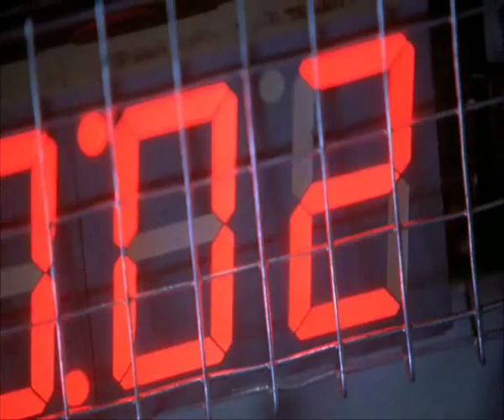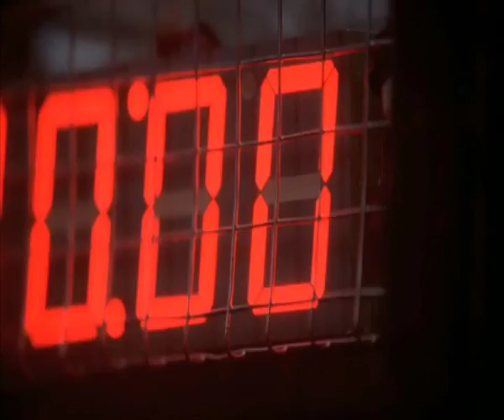quando si mettono nei guai......